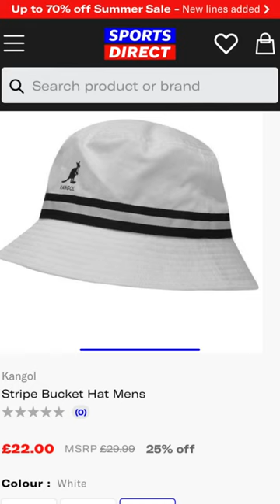Kangol bucket hat